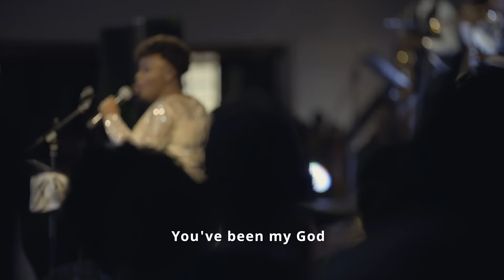Jane Aller | EBENEZER (Live) | Official Video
Official Music Video for "Ebenezer" by Jane Aller.🇰🇪
1 Samuel 7:12(NIV)
Then Samuel took a stone and set it up between Mizpah and Shen. He named it Ebenezer, saying, “Thus far the Lord has helped us.”
Lyrics: 🎶
This far, this far, this far
You've been OUR God

You've been MY God

Mixed and Mastered at J-don Records, Nairobi, Kenya.
For any monetary support to Jane Aller music ministry, below are the details;
MPESA OFFICIAL TILL NUMBER:
8646104
BANK DETAILS;
BANK: KENYA COMMERCIAL BANK
AC NAME: JANE ALLER MUSIC
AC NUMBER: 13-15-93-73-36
SWIFT CODE: KCBLKENX
BANK CODE: 01
BRANCH CODE: 162